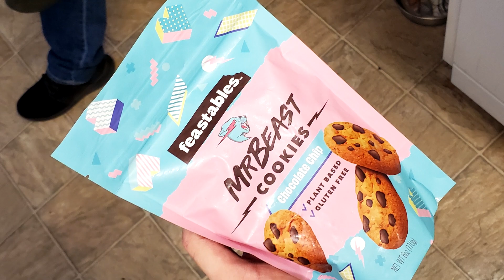MrBeast Cookies Found At Walmart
On today's Wreckless Eating episode the crew tries out Feastables MrBeast Chocolate Chip Cookies & Chocolate Sea Salt Bar!